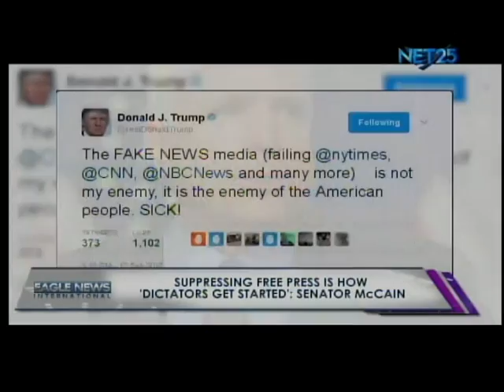EAGLE NEWS WDC BUREAU FEB 21 2017